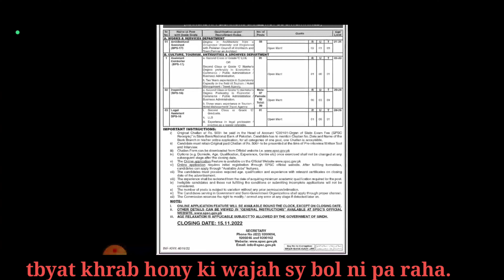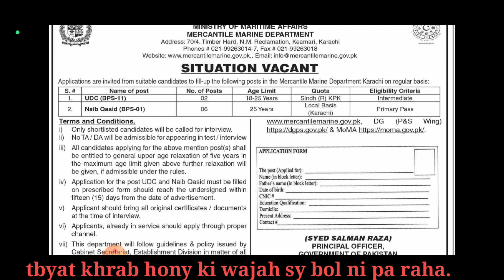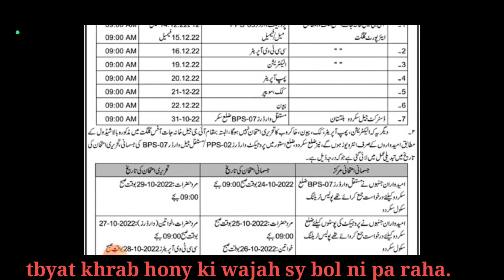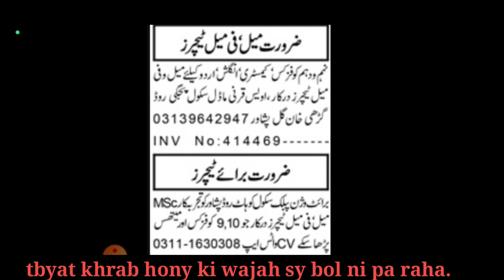19 October all Jobs from Different NewsPapers | Today All advertisement